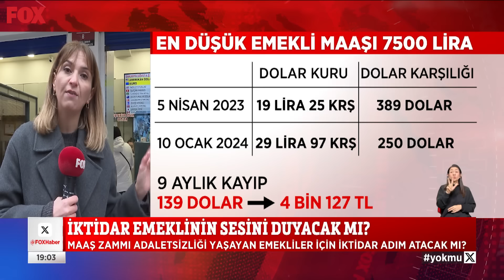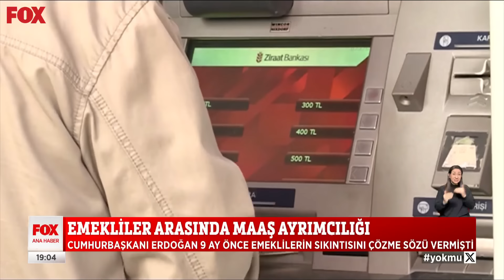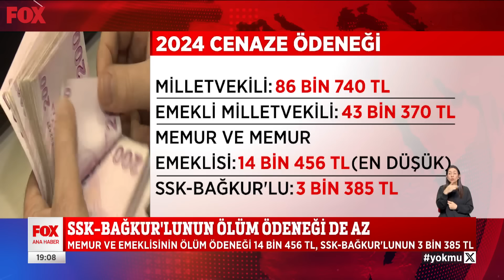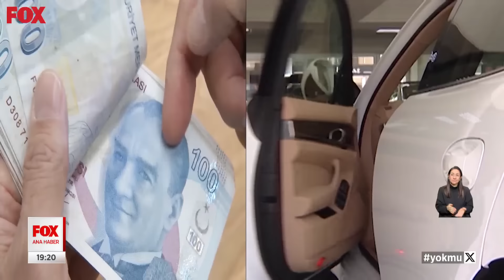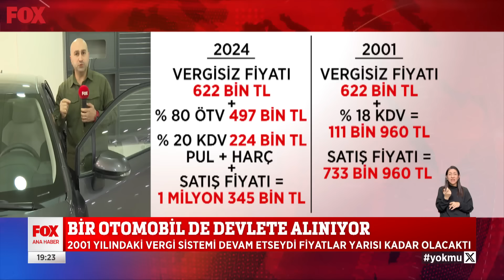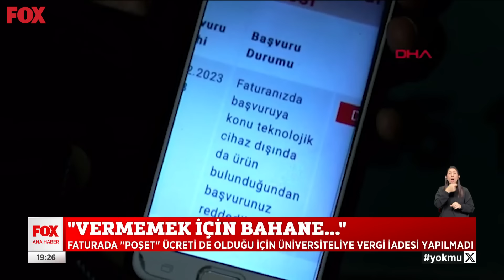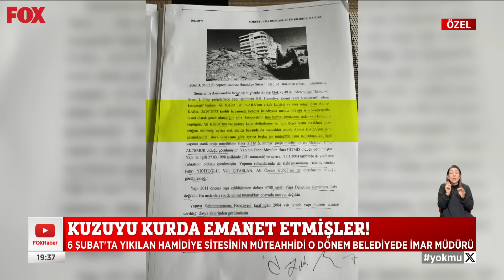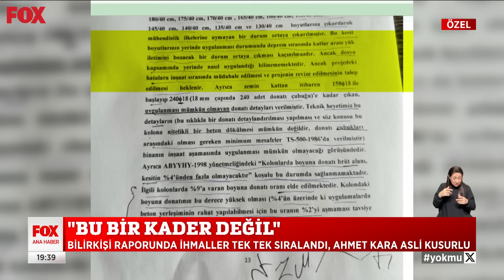Emekliler arasında maaş ayrımcılığı... 10 Ocak 2024 Selçuk Tepeli ile FOX Ana Haber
İktidar emeklinin sesini duyacak mı? 10 Ocak 2024 Selçuk Tepeli ile FOX Ana Haber bülten ve öne çıkan haberler yayında hemen izle!

Günün en sıcak ve çarpıcı gelişmelerini bulabileceğiniz; güvenilir, tarafsız ve kaliteli haberin adresi FOX Ana Haber; deneyimli gazeteci Selçuk Tepeli'nin sunumuyla izleyicileriyle buluşuyor. Sıradanlaşmış bültenlerden çok daha farklı, interaktif bir sunum ile izleyiciye aktarılan FOX Ana Haber, her gün 19.00'da FOX'ta!